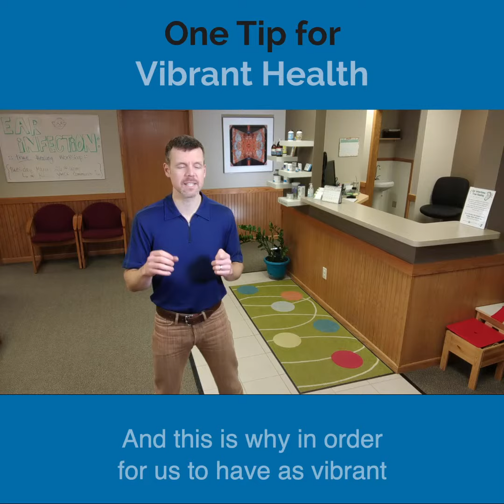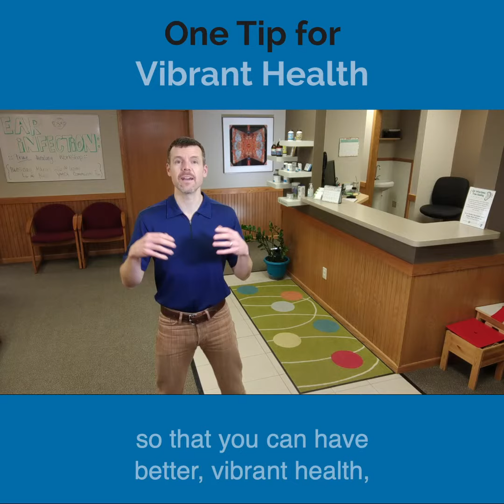Health Clinic Near Me Kalona IA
Living a healthy life isn’t all about weight loss, or hormones, or spine alignment. One of the most important parts is making sure that we are just optimizing our days and making the most out of them every day!
To do that, we like to follow Dr. Grier’s AM/PM Book End Plan. If your work day is anything like ours, anything can go on and we have almost no control. But we do control our mornings and our evenings. So, we need to be using that time to ensure that we can adequately handle the parts of our day that are out of our control!
Check out this video to learn more about how Dr. Grier gets that done!

Kalona, IA Chiropractor Dr. Chris Grier focuses on pediatric, prenatal, and family chiropractic. Dr. Grier's mission is to help revitalize the lives of the families he serves. Bright Futures Chiropractic utilizes a unique combination of customized chiropractic care plans and wellness lifestyle education to enable individuals and families to get the most out of life through a foundation of exceptional wellness.

Having practiced in Kalona, IA since 2007, Dr. Grier is known as the go-to chiropractor in Kalona, IA.

Chris Grier, D.C.